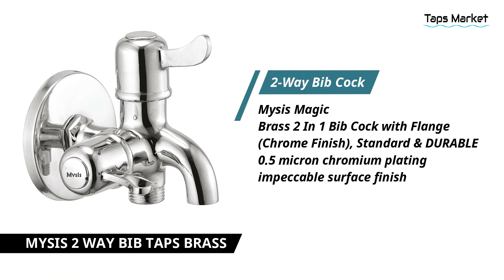Bib Cock 2 in 1 Quarter Turn Fittings Bib Faucets/Taps Two Way Water System | Top 10 Bib Cock 2in1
Bib Taps 2 in 1 Faucets with Wall Flange / Two Way Water System Quarter Turn Handles Chrome Finish. BEST Bathrooms Taps Two Way Bib Cock 2 in 1 Premium Quality Brass Products.
1.) CERA - F1014161 Gayle 2-Way Bib Cock (Chrome Finish), Standard
2.) Hindware F100004Qt Contessa 2 in 1 Bib Tap with Wall Flange (Chrome)
3.) ALTON GRC3715 2 in 1 Bib Tap with Wall Flange (Chrome)
4.) Oleanna Nova Chrome Finish Brass 2-in-1 Bib Cock Tap (Silver)
5.) Cera Garnet Quarter Turn Fittings 2-Way Bib Cock (Chrome Finish)
6.) Oleanna Angel Brass 2 in 1 Bib Cock with Wall Flange (Silver, Chrome Finishing)
7.) SEAKING Metro Brass 2-Way Bib Cock/Tap 2 in 1 Faucet,
8.) Mysis Magic Brass 2 In 1 Bib Cock With Wall Flange (Chrome Finishing)
9.) 10x Bib Tap 2 in 1 BC- 2243 15 MM Full Brass Chrome Plated
10) Asian Paints Brass Essess New Echo 2 In 1 Bib Tap With Cartridge (Silver) (NEC02H)